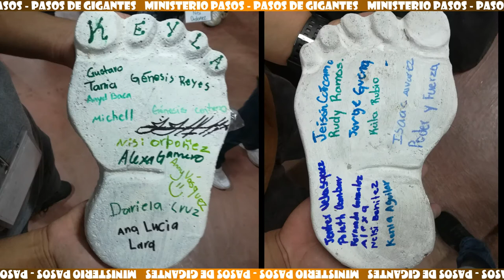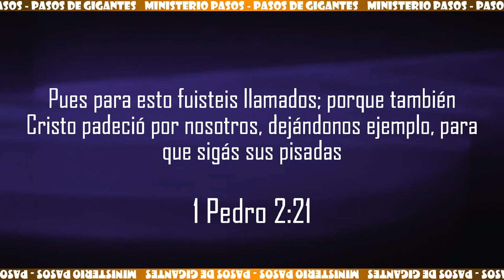RECORDEMOS - Pasos de Gigantes | EPISODIO N° 11 | 2018